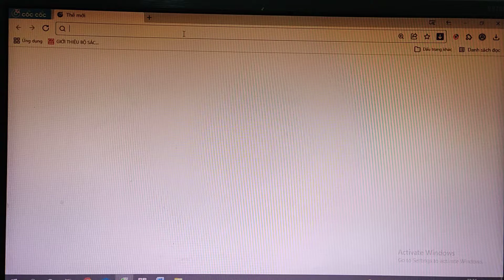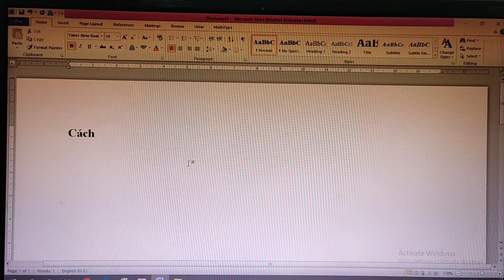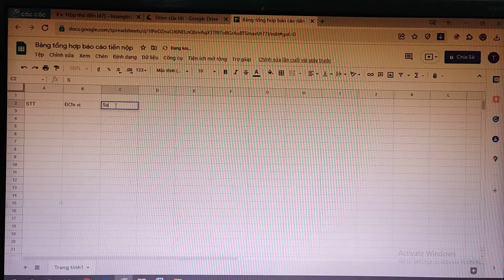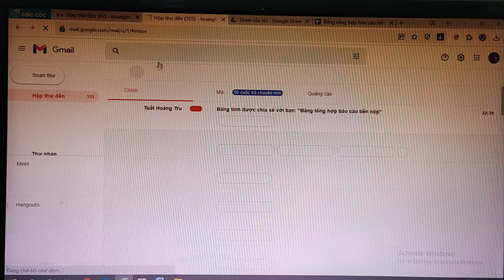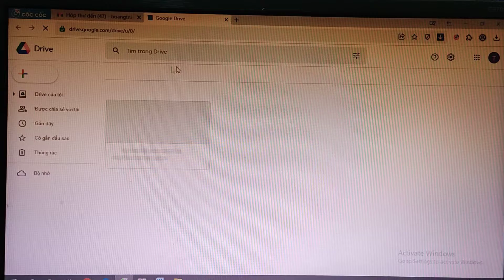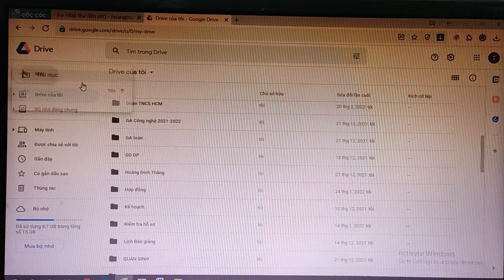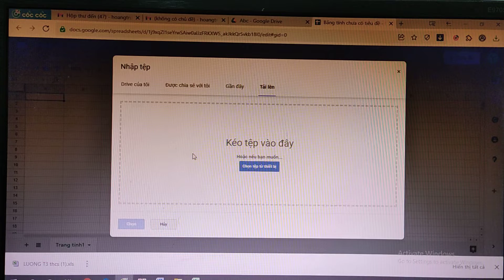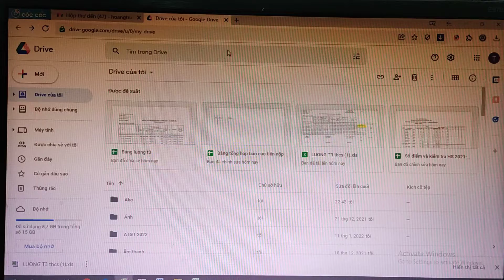Hướng dẫn tạo và sử dụng trang tính